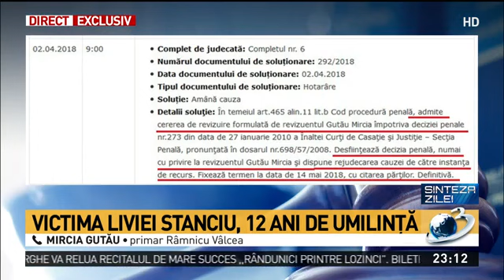Mircia Gutău, afirmații grave: Judecătorilor li se prezentau înainte soluția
Mircia Gutău, afirmații grave: Judecătorilor li se prezenta înainte soluția pe care trebuiau să o dea., Sinteza Zilei, 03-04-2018